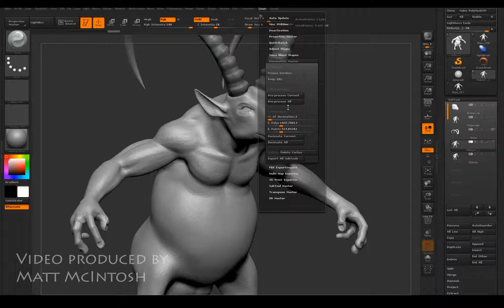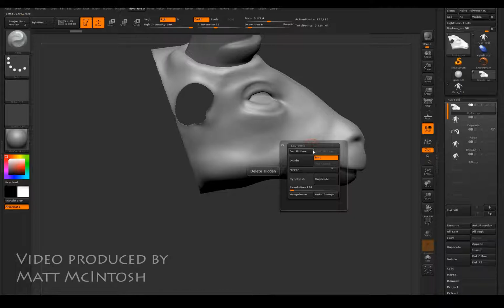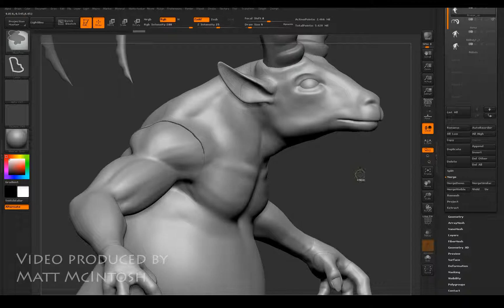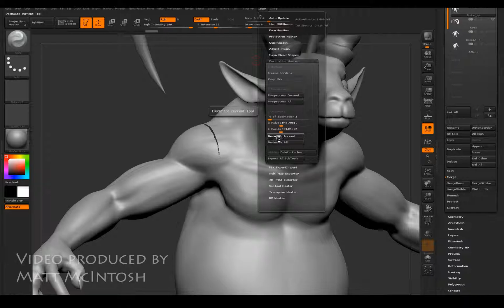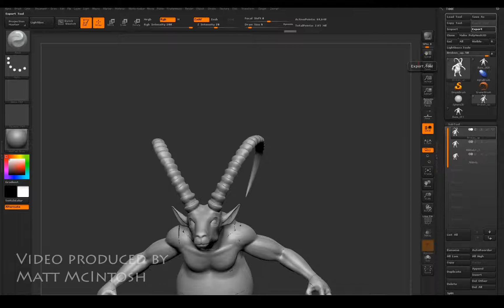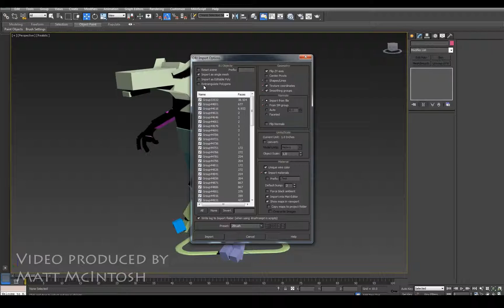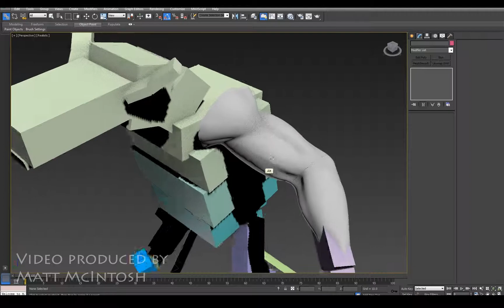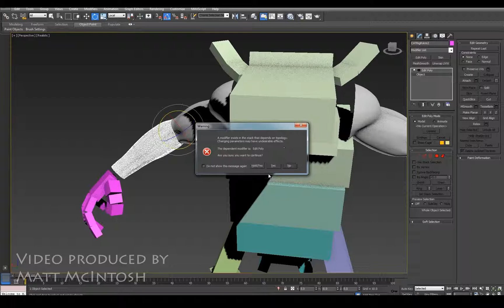3D Studio Max/ Zbrush tutorial - Proxy Mesh For Animation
Importing a Z-brush sculpt in to 3D Studio Max to work as a proxy mesh.This can allow the animation process to begin whilst the mesh is re-topped.